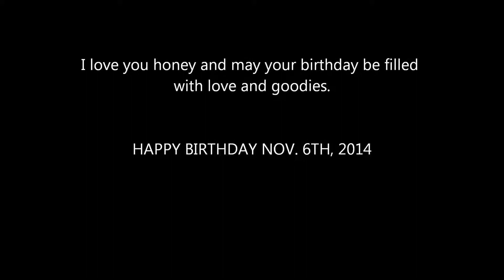Happy Birthday Honey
To my wife on her BIRTHDAY!